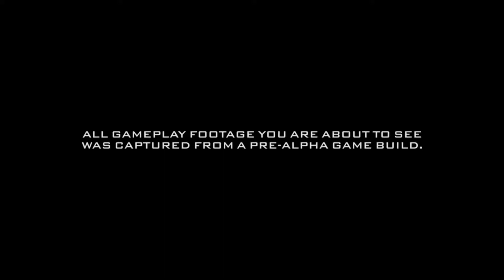Gotham Knights Trailer Preview My thoughts! :)